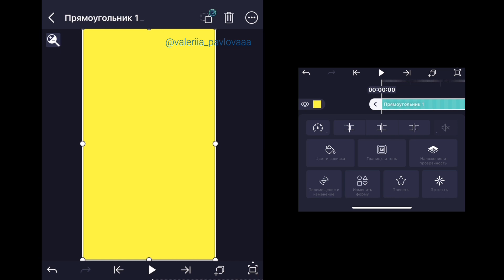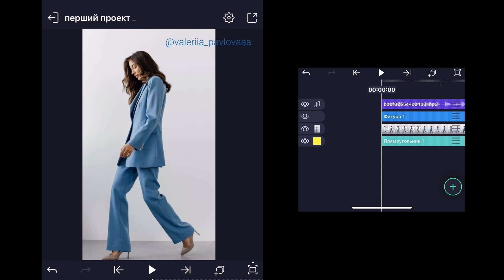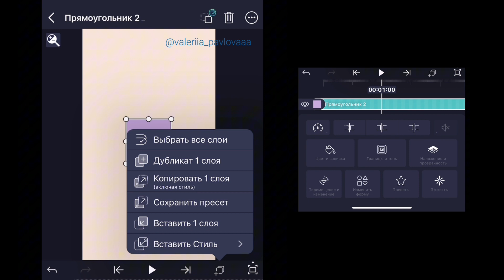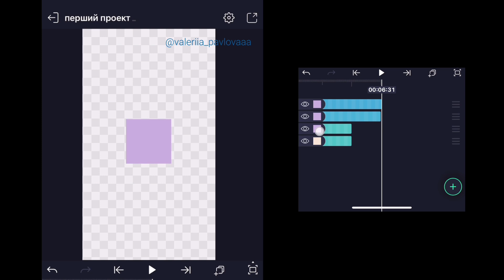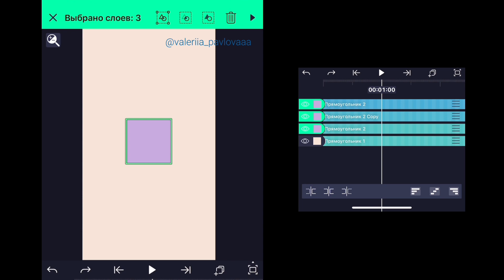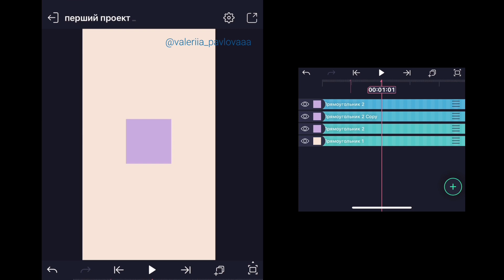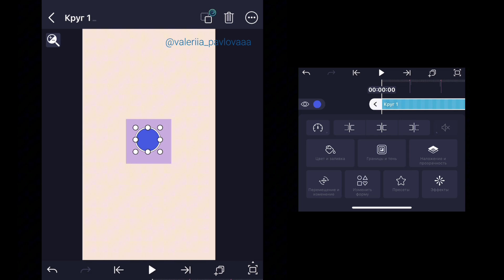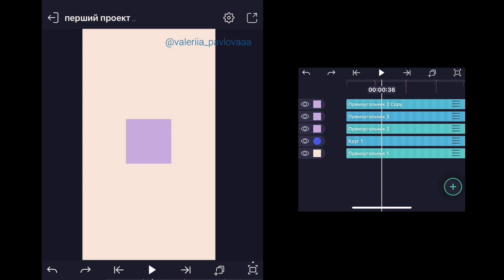ОСНОВИ РОБОТИ З ALIGHT MOTION. УРОК 3. ДОДАЄМО ВЛАСНЕ ТЛО. РОБОТА З ШАРАМИ.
Всім привіт! Це третій урок про роботу в Alight Motion.

Багато людей мріють створювати контент, робити класні креативи, будь то анімації, відео, або статичні постери, але не всі мають можливість працювати на компʼютері в професійних програмах. Тому я вирішила познайомити вас із цим крутим додатком, який дозволить вам створювати дійсно неймовірні роботи.

Починаєм з самих основ, оскільки цей курс для початківців, тому все буде дуже докладно, але я впевнена, що навіть досвідчені креатори знайдуть
длясебе щось нове! Якщо для вас дуже повільний темп оповідання, сміло збільшуйте швидкість відео! 😉

Якщо вам було це корисно, буду вдячна за вподобайки!

нейромереж @tvorchitutua.